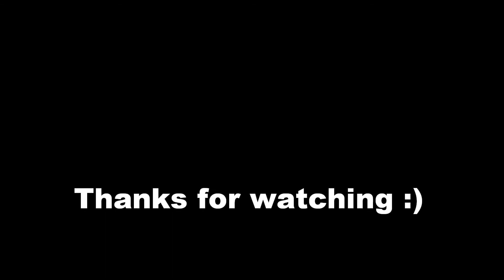Sunway Dance Club Chapter 2: Pilgrimage (Shoutout from Becky SoulKrazy )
Sunway Dance Club Chapter 2: Pilgrimage
Becky from Soul Krazy supports SDC this year dance production
#‎sdcpilgrimage2014